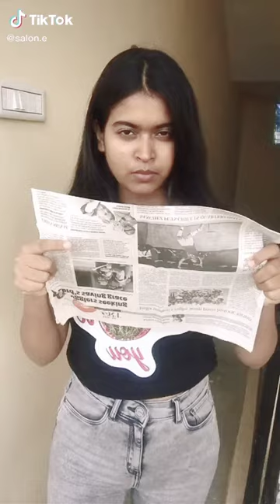salon.e new video|funny video by saloni singh|tiktok funny video|1 September 2019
tiktok funny video|tiktok salon.e|1 September 2019

salon.e new video|funny video by saloni singh|

saloni singh is tik tok star she make funny, drama, emotional and creates beautiful videos she have more then 07m followers
 saloni singh tiktok id :- @salone.e

TikTok is one of the most popular — and most interesting — social media apps on the planet, but it has yet to enter the lexicon of most average Americans. The gist is this: Users film videos of themselves lip-syncing or acting out comedy sketches, up to 15 seconds and 60 seconds long, and can choose from a database of songs, effects, or sound bites.